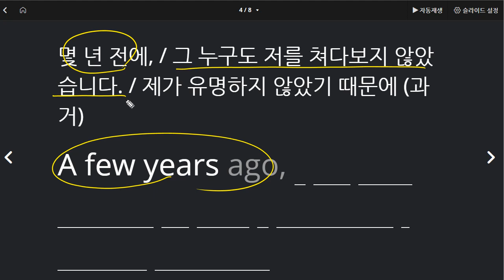박채연 2021 03 29 통문장 1차